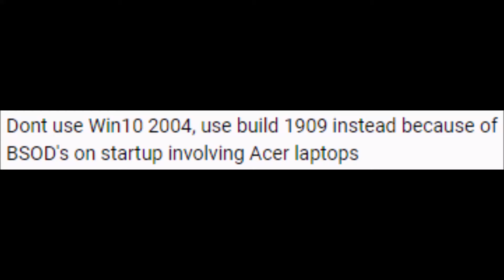Windows 10 2004 will cause BSODs onstartup with Acer laptops...